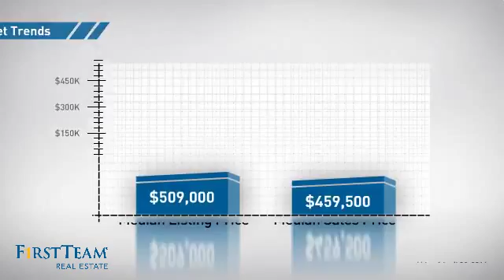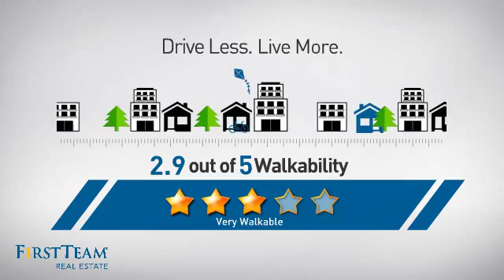737 West Wilshire Avenue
A single level home centrally located in the heart of Fullerton, among well maintained homes. Laminated wood floors from the entry way, into the hallways and bedrooms.Kitchen and bathrooms fitted with tile floors.Kitchen and bathroom counter top is in granite with tile back splash. Spacious front and backyard. Two car detached garage and a long driveway.